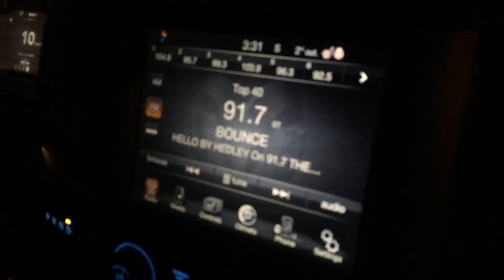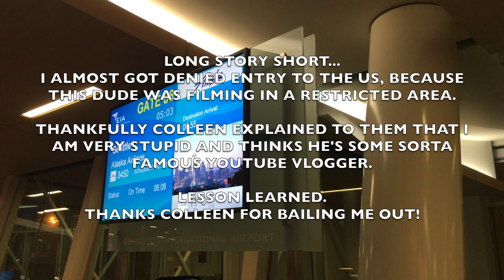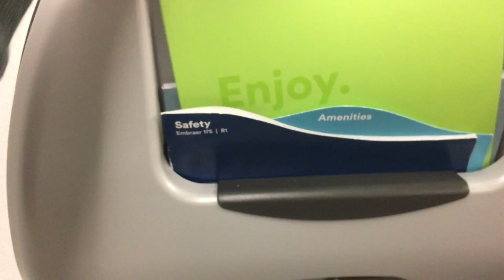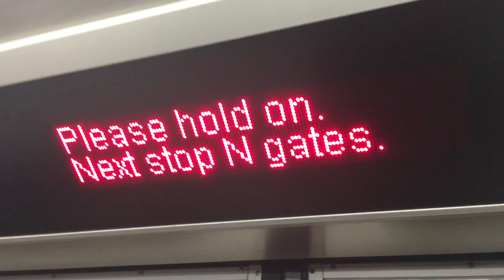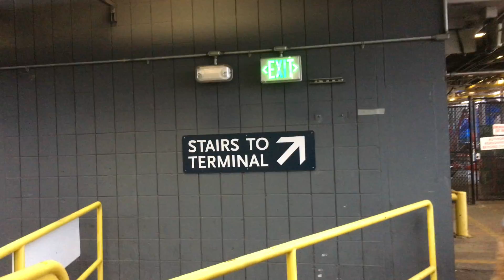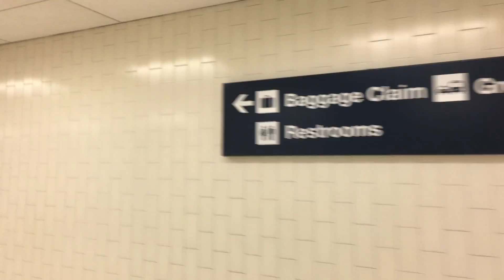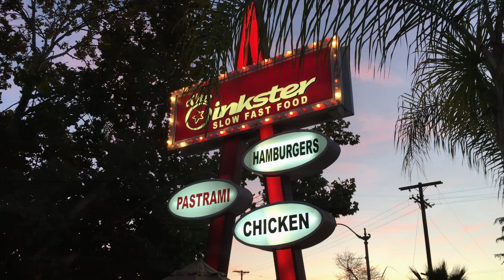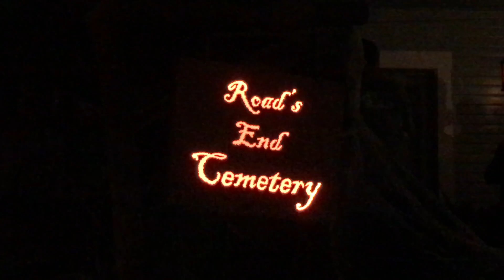LA Vlogs: The Lost Episodes - Day One (October 31, 2016)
Hi guys, it's been a while. Now that we have more time, I managed to dig up some old footage from our trip back to LA. Life was very different in 2016 and I can say that both Colleen and I were in very different situations, we were Happy and I wasn't working as much. We had time to enjoy life and have fun together.

Since there are no more excuses, I cant hold back on this any longer or else Colleen will kill me LOL. That said, without further ado, I present Day One of the LA Vlogs, the Lost Episodes Series. Enjoy!

🔻Music Found in this Video🔻

🎵 Support Thomas Gresen
Song: Thomas Green - Good Pace

🎵Support AWN
Song: AWN - From the Seaside

Hello. I am Kristopher Manabo. I’m the founder and CEO of LEGO Studio based in Edmonton, Canada. I’m a Filipino-Canadian, born in the Philippines and moved here to Edmonton when I was younger. I studied as an Architectural technologist at NAIT and have been working as a Residential Home Designer for over 7 years and I’ve recently took my next big move, along with my best friends, we started our new creative Studio.

I love creating entertaining content, collaborating with other creatives, nerding out on video games & comic books but most of all, my passion is for building LEGO sculptures from my imagination and inspiring others to find the joy in creating.

It was nice to meet you.